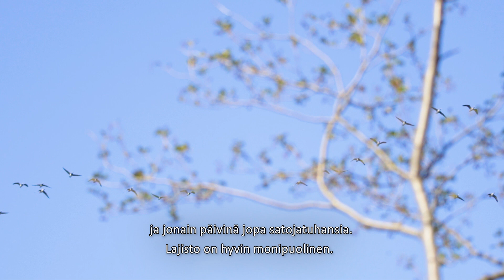Arktika-päivät: Lintuopas Jari Markkula kertoo lintuharrastuksesta ja arktikasta.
Arktisten lintujen muutto, arktika, on yksi näyttävimmistä lintumaailman tapahtumista. Upeimmat hetket koetaan vuosittain toukokuussa, kun Suomenlahtea pitkin matkaa miljoonia vesilintuja ja satoja tuhansia hanhia kohti arktisia pesimäalueitaan. Virolahden Arktika-päivät on paras paikka seurata arktikaa!